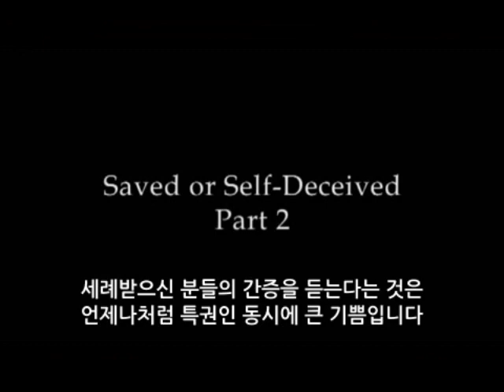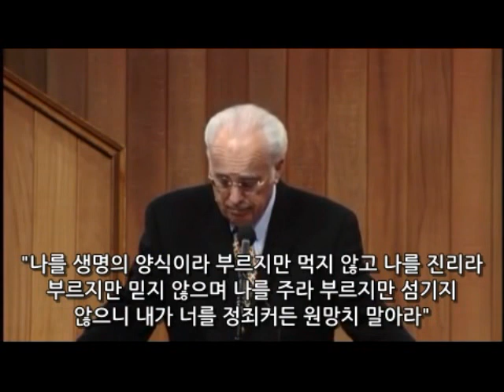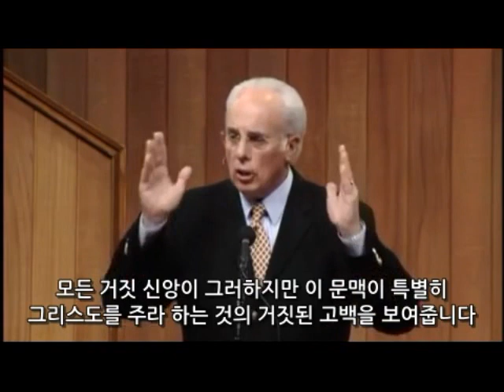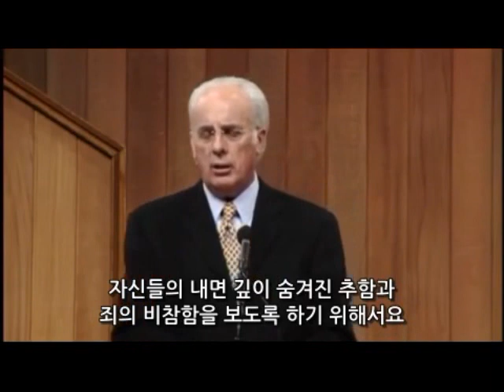[Gospel Message] Saved or Self-Deceived, Part 2 of 2, by Pastor John MacArthur (Matthew 7:21-27)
✞ We must live the life of the witness of Jesus Christ in the Holy Spirit who is our power.

From the project, more than 20,000 Gospel related contents and more than 200 android/iOS applications have been developed and/or shared to the world since 1997.

About Bible:
The Bible (1) is the work of Holy Spirit through His people; (2) acknowledges Holy Spirit being the original author and He is still living; (3) acknowledges that you have Holy Spirit within you. The Holy Spirit is the original author of all Bibles.

About Gospel:
All texts/contents in the Scripture testify about Jesus Christ either directly or indirectly [John chapter 5 verse 39]. Testifications/witnesses provided in scripture about Jesus Christ are facts/truth. Only through faith in Jesus Christ and by grace a person have salvation; and that not of yourselves: it is given by God not by works [Ephesians chapter 2 verse 8].

✞ Share the Gospel [Hebrews 7:27]
Who has no need to make offerings for sins every day; because he did this once and for ever when he made an offering of himself.

[번역/자막: SDKK]